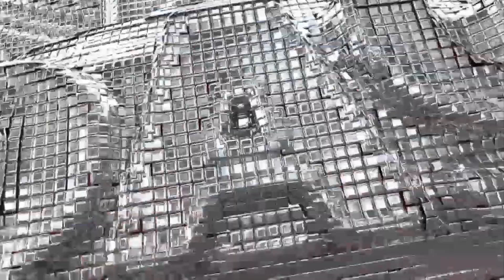Wendy Choo vs Tegan Nox WWE Women's World Championship [WWE 2K23]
Wendy Choo vs Tegan Nox for the WWE Women's World Championship In WWE 2K23